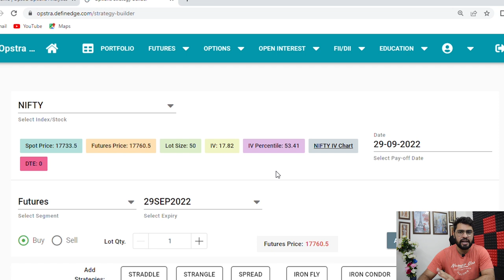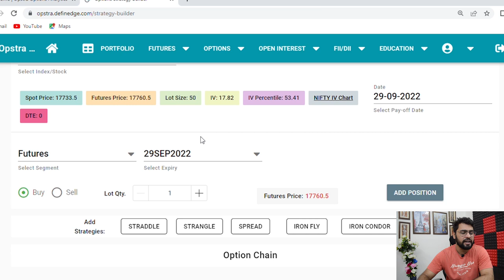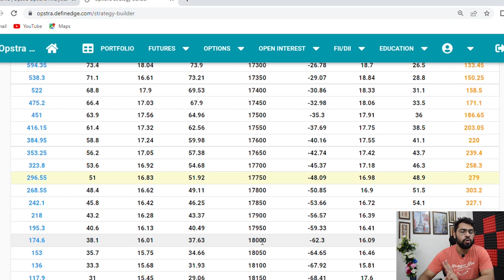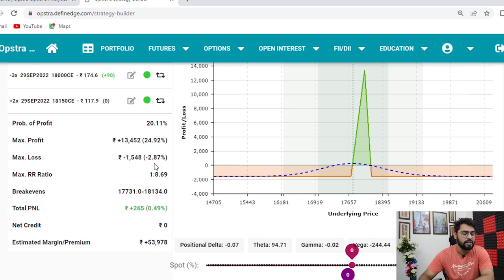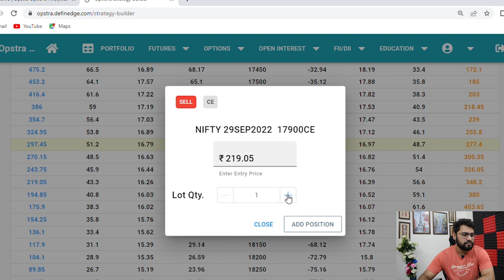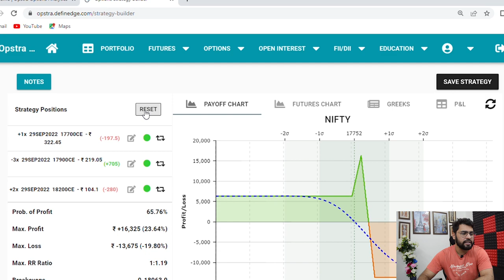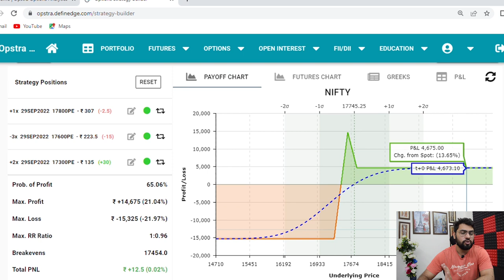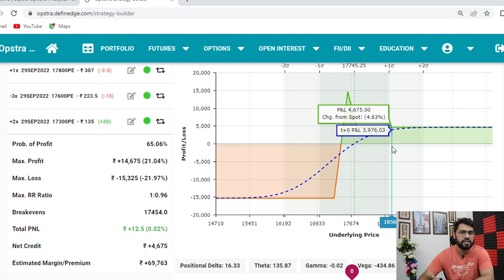MODIFIED BUTTERFLY | Christmas Tree Option Strategy | Option Sailor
In this video I will explain what is a Christmas tree option strategy & its set up. You will learn how you can modify butterfly option strategy & how you can give directional bias to it.

Option Sailor